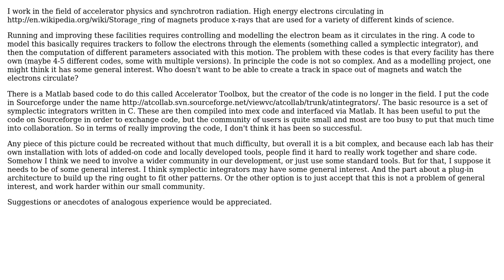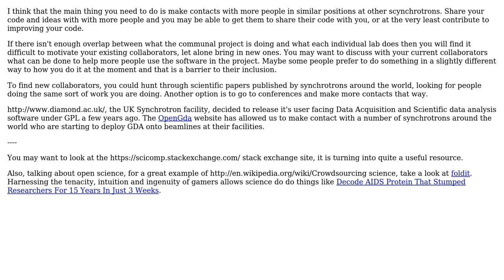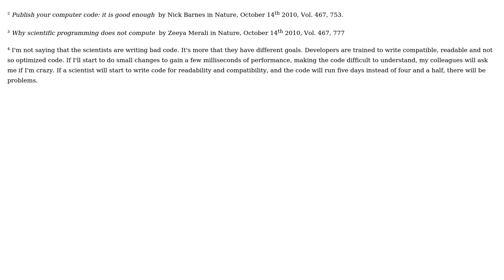Software Engineering: Suggestions for getting an open source electron beam tracking code going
With thanks & praise to God, and with thanks to the many people who have made this project possible! | Content (except music & images) licensed under CC BY-SA | Music | Images & others | With thanks to user Mark Booth user Boaz user Arseni Mourzenko user Angelo and the Stack Exchange Network Trademarks are property of their respective owners. You are responsible for your own actions.